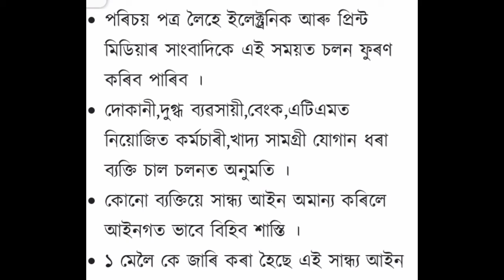অসমত_জাৰি_কৰা_হল_সান্ধ্য_আইন_কি_কি_নতুন_নিয়ম_মানিব_লাগিব_।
MB ASSAM